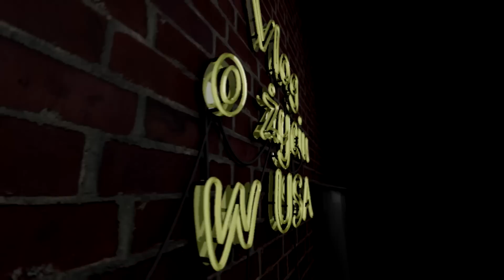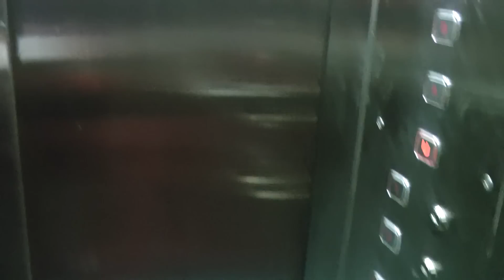Vlog #81 - Lima, Peru (grudzień 2012) - część 2 z 5